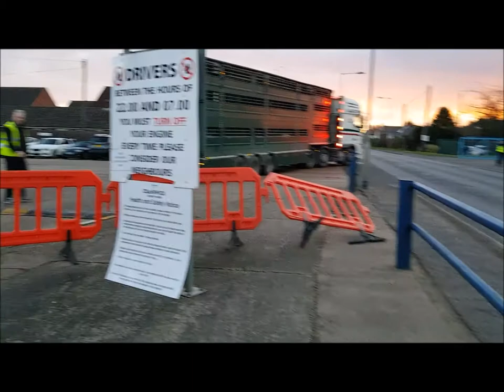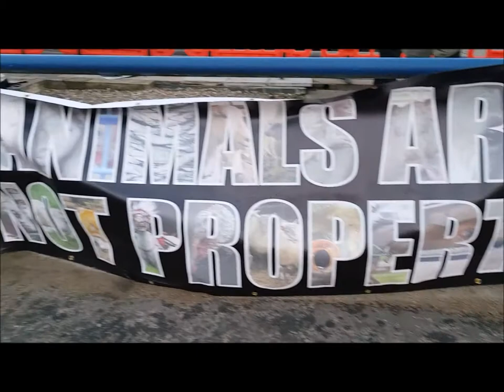Chronicles of an Activist : NORFOLK PIG SAVE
Today I attended Cranswick Country Foods in Watton with Norfolk Animal Save to Bare Witness to thousands of Pigs on their way to Slaughter.
These Saves are always an early start and in the winter they can get extremely cold. However, this is nothing compared to the suffering these animals will endure as they are taken into the slaughter house to be gassed and murdered.
If you are inspired by this video then please consider joining your local Save Group